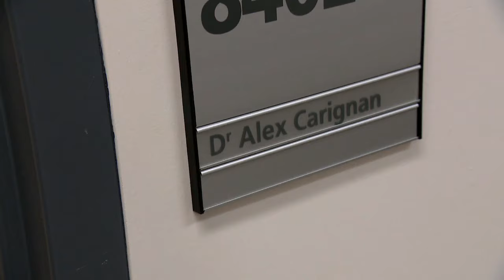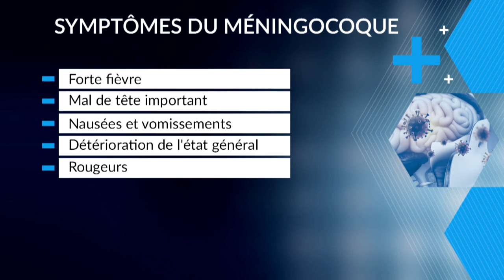Une éducatrice aimée de tous morte en quelques heures à cause d'un méningocoque: la communauté de Co